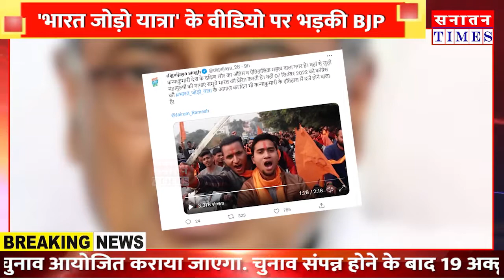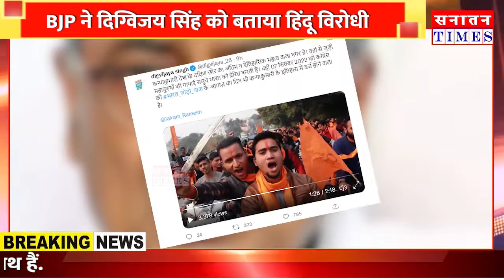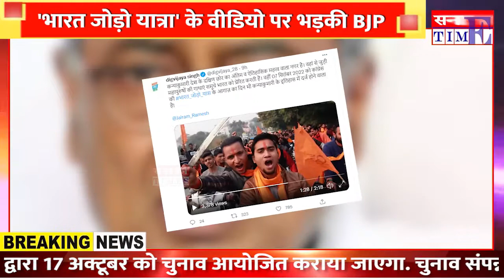Congress नेता Digvijay_singh का ट्वीट देख बौखलाए 'भगवाधारी', BJP ने कहा- भारत हिन्दुओं का ही है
हमारे मुद्दे

*सनातन संस्कृति
*क्षेत्रीय मुद्दे
*जनजागरूकता अभियान
*जनता की राय
*आदि